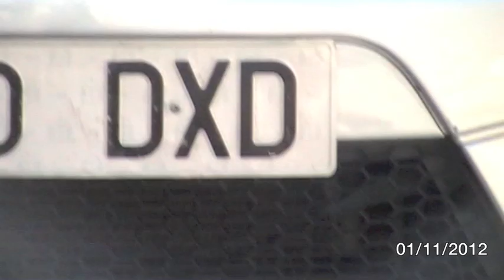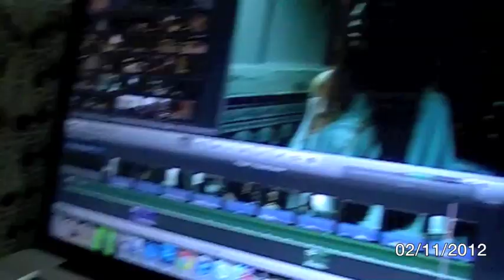¡El puente de Halloween!